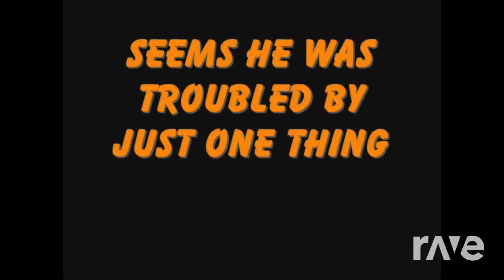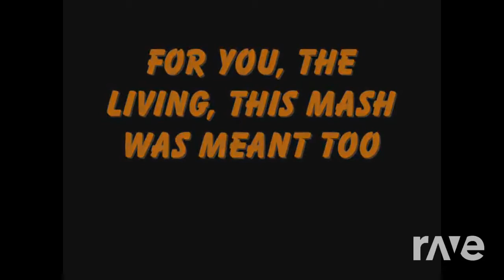This Mash Halloween - Galaxyguy111 & The Nightmare Before Christmas | RaveDj